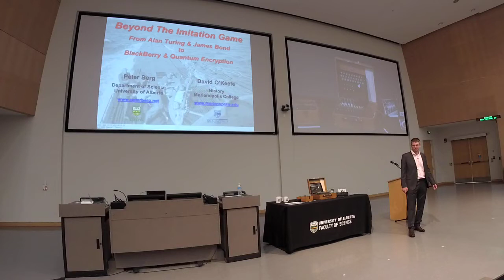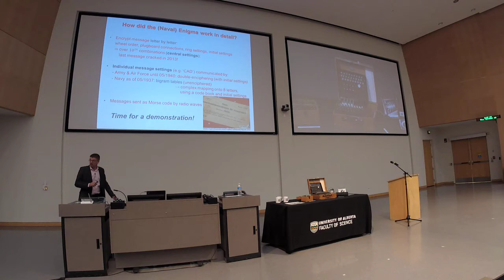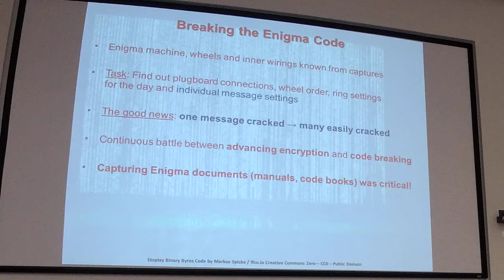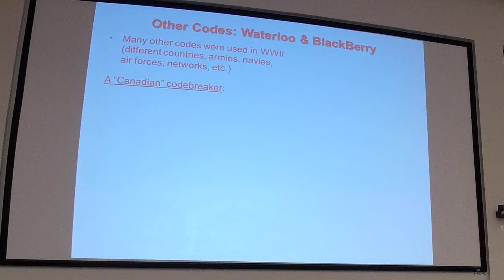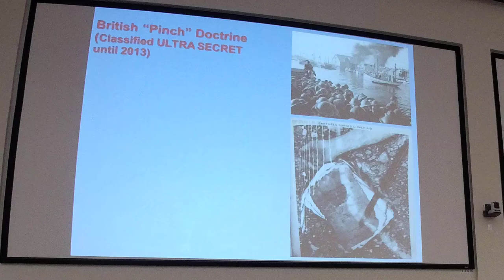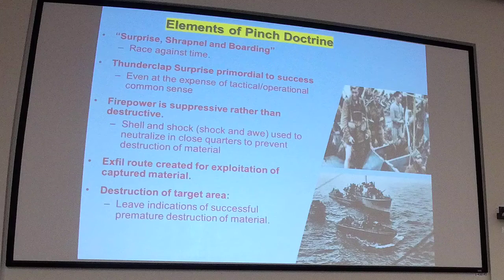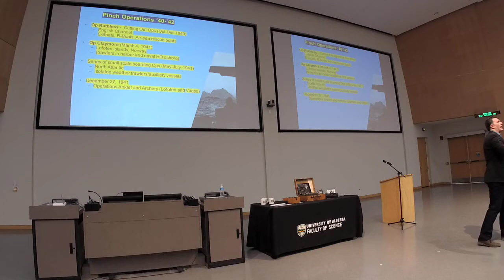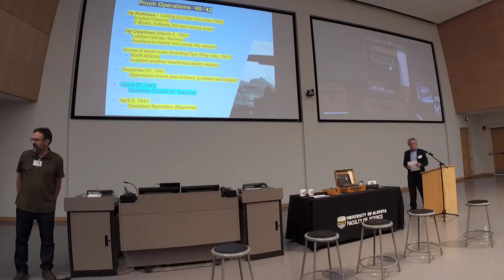Beyond the imitation game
Discover the remarkable story of the Enigma machine, a device invented in 1918 and used to encrypt the most secret communications in Hitler’s Germany. Learn about the machine’s inner workings, the code-breaking efforts of Alan Turing, the ties to modern encryption technology, and what Canada and James Bond have to do with it all.

Speakers:
Peter Berg studied physics in Germany before obtaining a PhD in mathematics in the United Kingdom. After academic appointments in Ontario and Trondheim, Norway, he returned to Canada in 2015 to take up a position as chair of the Department of Science at the University of Alberta, Augustana Campus. While he enjoys his research on fuel cells, his true passion is “Ze Enigma Maschine.”

David O’Keefe is an award-winning historian, professor, and best-selling author who doubles as an international television host, creator, writer, and producer. While a faculty member in history at Marianopolis College in Montreal, Quebec, he continues to unravel Canada’s lesser known but game-changing involvements in WWII and cast these fascinating stories into book form.